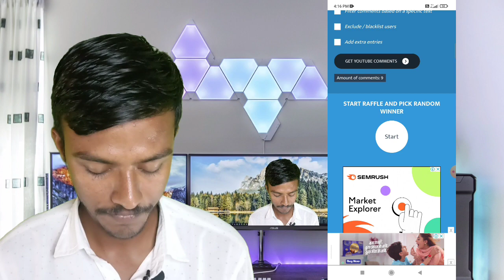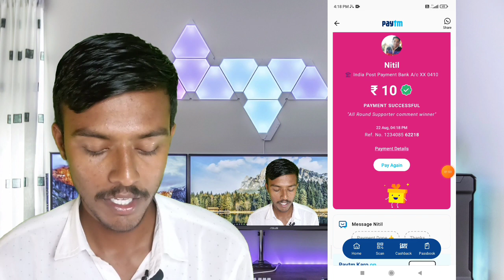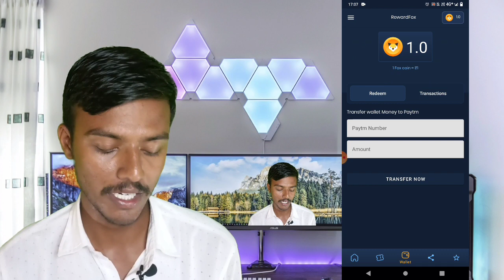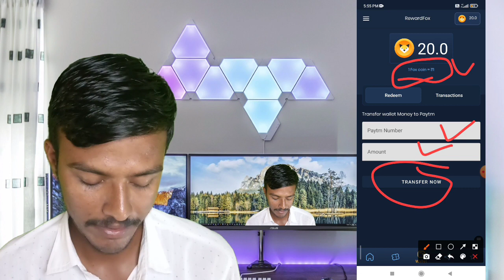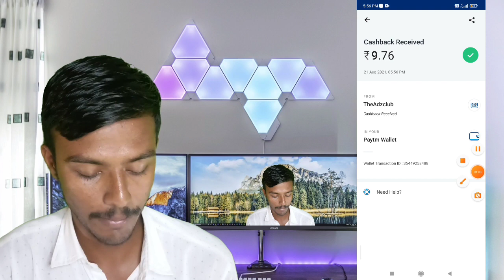new_earning_application_2021 //Free Paytm Cash earning application//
App link-

big cash download link-

earn money online, work from home, online paise kaise kamaye, how to earn money online, 2021 best self earning app, make money online, best app to earn money online, online earning, paise kamane wala app, part time jobs for students, instant money making app, mobile se paise kaise kamaye, paytm earning app 2021 today, earn daily free paytm cash, new earning app 2021, online jobs at home, paytm cash earning apps, earn money app, apps to earn money,

REFER AND EARN PAYTM CASH EARNING APP Video Covers:- 1. EARN ₹1000 DAILY PAYTM CASH PLAYING GAMES 2. EASY WAY TO EARN MONEY ONLINE IN 2020 GAMES 3. HOW TO MAKE MONEY ONLINE 2020 4. best earning apps for android 2020 5. best earning apps 2020 6. best paytm cash earning apps 7. paytm cash kaise kamaye 8. earn paytm cash 9. play games and earn paytm cash money online 10. games khel kar paise kaise kamaye .